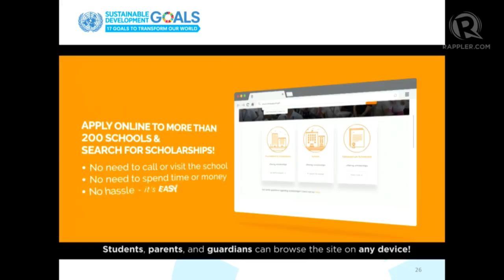SGS 2017: Why youth entrepreneurship is important to achieving the SDGs by 2030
More videos on Rappler Follow Rappler for the latest news in the Philippines and across the globe. United Nations resident Coordinator and UNDP Resident Representative in the Philippines Ola Almgren delivers his keynotw speech on why youth entrepreneurship is important in achieving the Sustainable Development Goals by 2030.